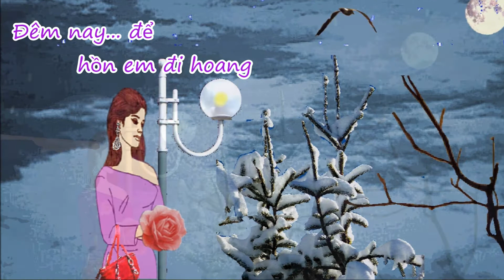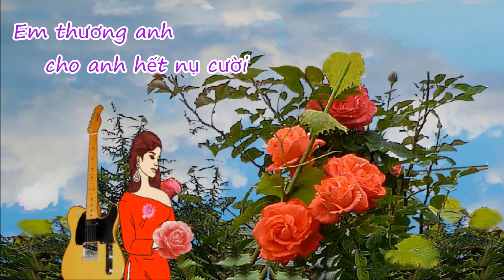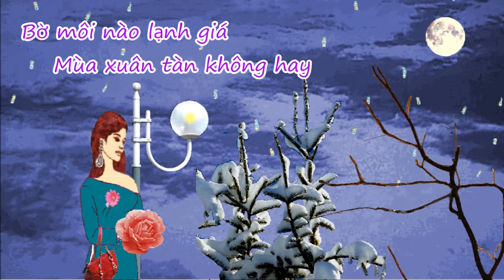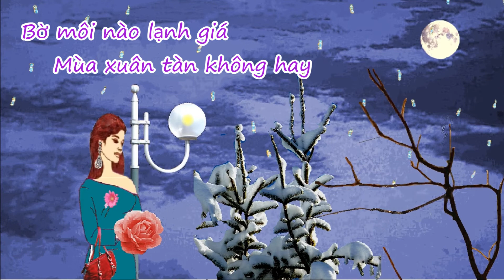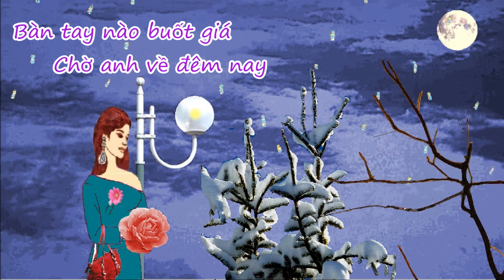Sao Đành Xa Em - Trình bầy Khánh Ly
Lời ca và giọng hát rất trữ tình